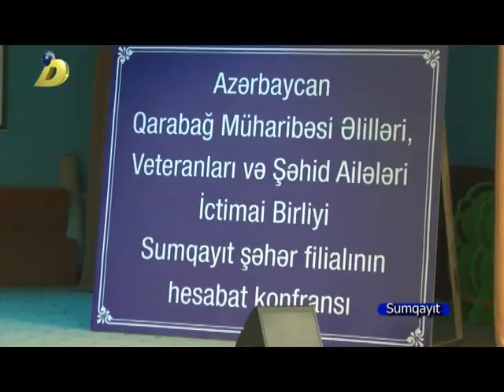26 11 2016 Qarabag Muharibesi Elilleri Veteranlari ve Şehid aileleri hesabat